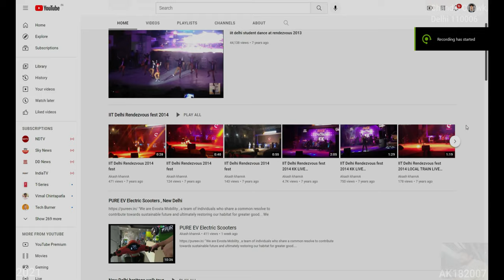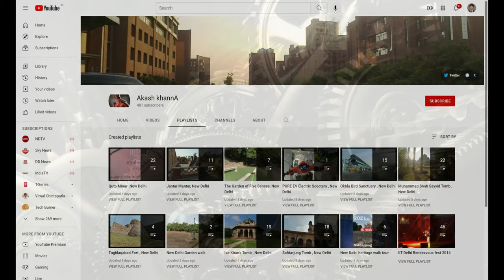Red Fort (4K Tour - New Delhi 2021 Chandni Chowk ) 6